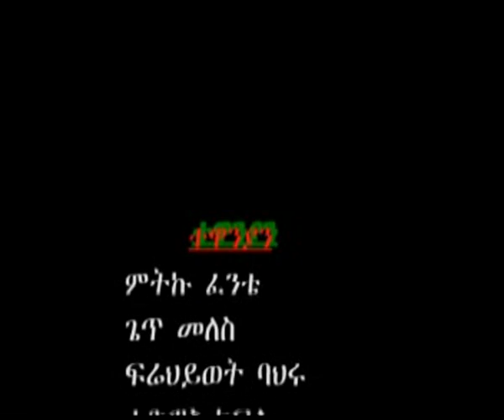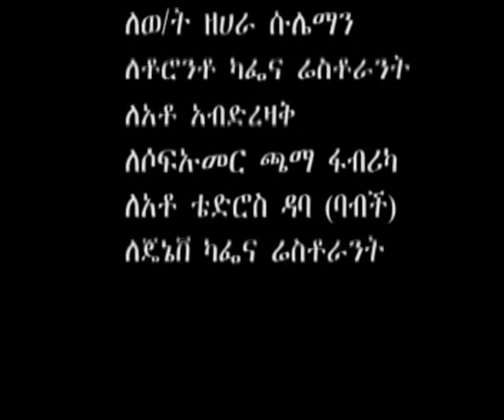wey addis abeba - b